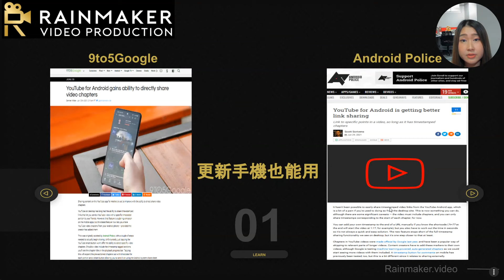影片行銷新知：再也不受拘束! 手機也能分享YouTube影片章節了!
YouTube的另一項功能Video Chapter近期進行了更新！在過去，你只能利用電腦分享影片當中的章節，但現在你也可以在你的安卓手機上面做到了！Android手機YouTube的應用程式中的Video Chapter有什麼不一樣呢？